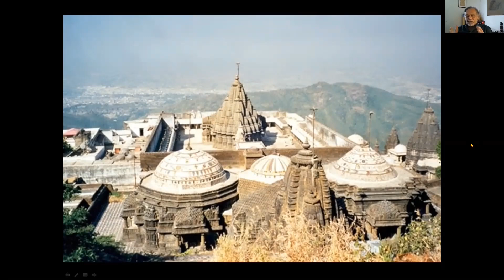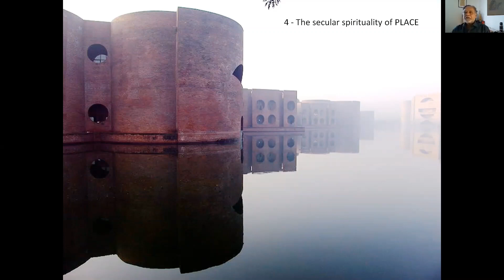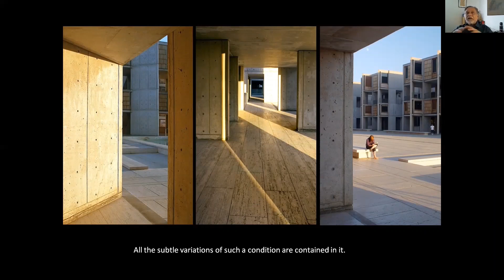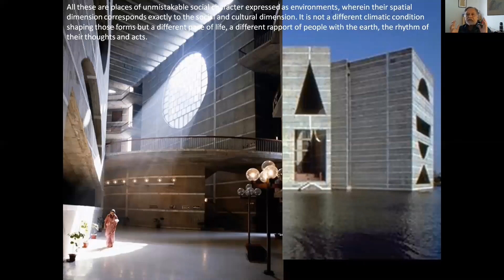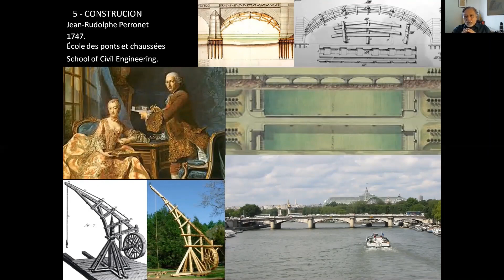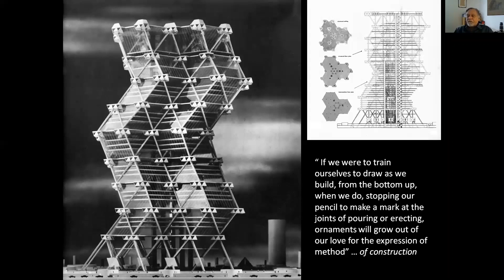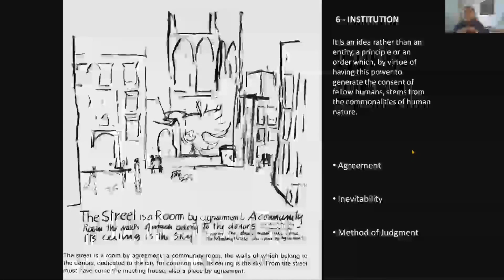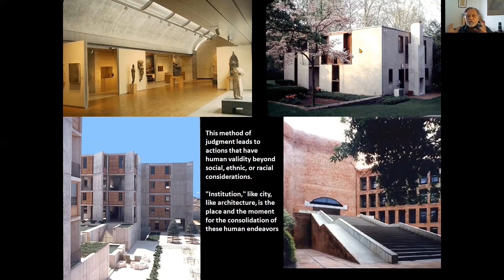Volume Zero - The Architecture of Louis Kahn (Secular Spirituality of Place) - Part 3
CEPT Library is pleased to host the Lecture Series for 4 consecutive Thursdays by Prof. Jaimini Mehta.

Lecture Series by Prof. Jaimini Mehta

Title: Volume Zero - The Architecture of Louis Kahn (Secular Spirituality of Place) - Part 3

Prof. Jaimini Mehta is a practicing architect and an independent academic based in Baroda, India.  Graduating from M.S. University with the Prof. M.B. Dave Gold Medal and at Uni. of Pennsylvania in the Studio taught by Louis Kahn in 1965, he went on to work in the offices of Louis Kahn and Mitchell / Giurgola Assoc. In Philadelphia and New York.

Returning back to India in 1975 he established his own practice. As a teacher, he was an Adjunct Professor at Rensselaer Institute at Troy, N.Y. and at CEPT University in Ahmedabad, India. He has also been the Head of the Schools of Architecture at Baroda and Goa. Currently, Hon. Director of the Baroda based “Centre for the Study of Urbanism and Architecture”.

He won the JK Architect of the Year award in the category of Literary Architecture in 2018.

Louis I Kahn

Kahn’s architecture, often monumental with large and geometric openings on the outside, do not always reveal the carefully arrived at articulation of their internal structure. This structural diversity corresponds to a spatial diversity, which is meant to make places of human actions inside and symbolic expression outside. While we enjoy his architecture, Kahn has been challenging to understand as his cryptic and poetic language often conceals his profound desire to locate his architecture beyond the historical evolution, and seek its meaning afresh. At this time, when we are all grappling with the meanings of what we create, a fresh look at the work of Kahn becomes relevant and a renewed source of inspiration.